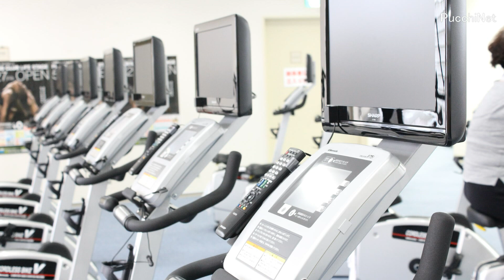大通駅フィットネスクラブライフステージ @北海道札幌市 Fitness Lifestage Report in Sapporo Hokkaido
札幌市大通駅徒歩2分に位置するフィットネススタジオ。女性専用ホットヨガ・プールも完備するライフステージさん。かすがすみれさんがモニター体験してきてくれました。